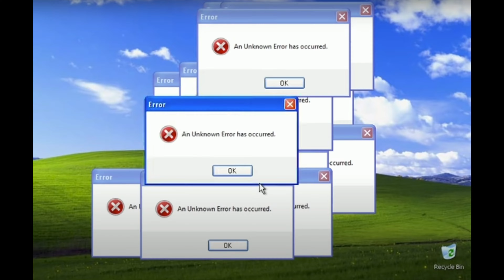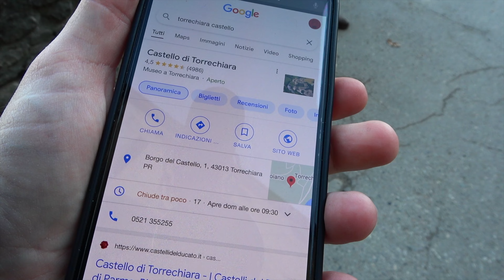Volevamo fotografare Rosy al castello, ma poi...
Ancora in giro, ancora carichi! Ci siamo presi un giorno libero per fare un bel set in esterno alla Rosy e abbiamo scelto il castello di Torrechiara. Ma non è andata come previsto...

Le foto più belle tratte dai nostri video sono sul sito di Filippo: trovi il link qui sotto!

00:00 inizio
02:07 Scelte difficili
04:55 Pranzo leggerissimo
06:57 Ingresso al castello
9:15 Finale disagiato

🔗LINK ESTERNI🔗
FILIPPO NASI Fotografie

📸FOTOCAMERE📹
. I Phone 12 Max Pro
Sony A6400
Sony AX53 Videocamera 4K Ultra HD

. Sony RX100III

ACCESSORI
. Microfono DirezionaleRode VMGO VideoMic Go

. Microfono per iPhone 12 Pro Rode VMML

. Dead Cat Antivento per microfono

.Schede di memoria 128GB

. Set accessori compatibili Gopro Hero7

. Grip Impugnatura per Sony RX100III

.Batterie e Caricabatteria Compatibili per Sony AX53

. Batteria ad alta capacità compatibile per Sony AX53

. Set Batterie compatibili per Sony RX100III

.Set Batterie Ricaricabili per GoPro Hero7

. Morsetto Girevole per GoPro